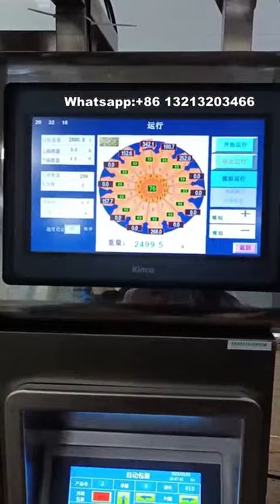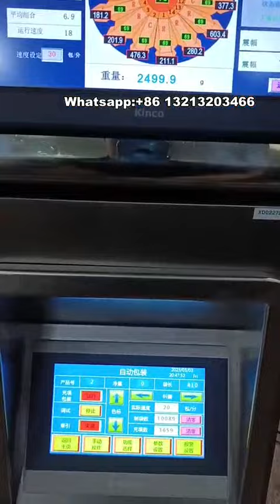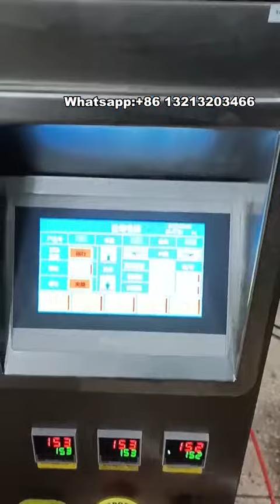puff food packaging machine for sale|snacks packaging equipment|potato chips packaging machine price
Snacks packaging machine is used for packing food quickly. It adopts high quality SUS304 material.